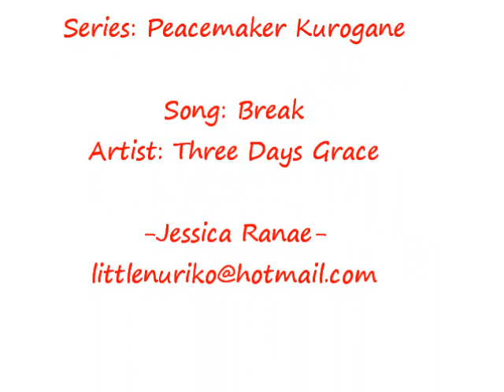Peacemaker ~ Break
Wow, it's been a long time since I uploaded a new AMV :) Hope you enjoy!